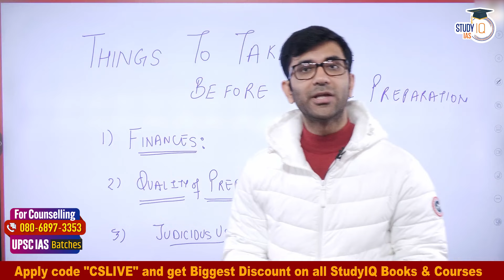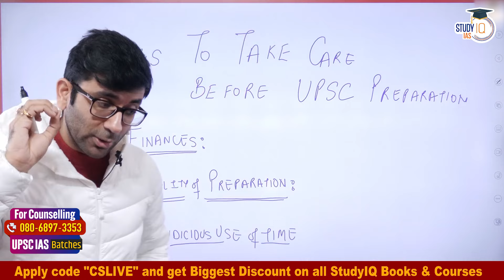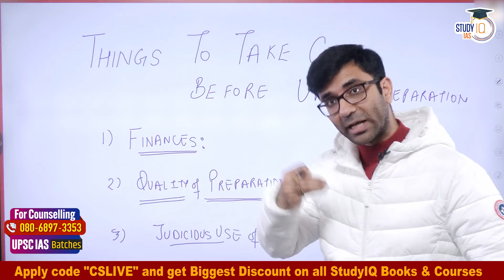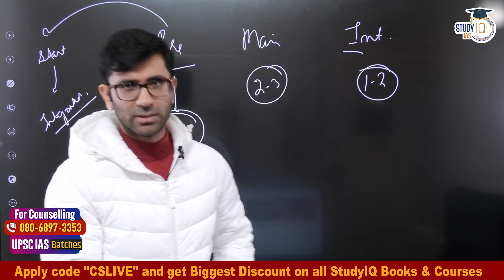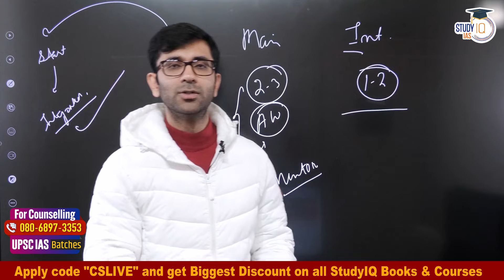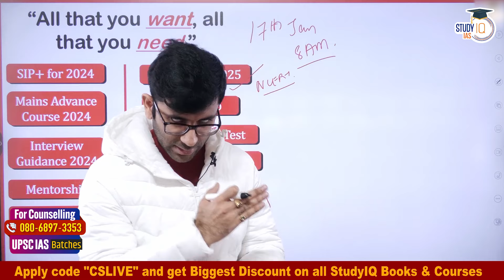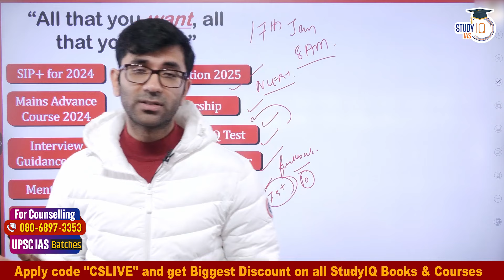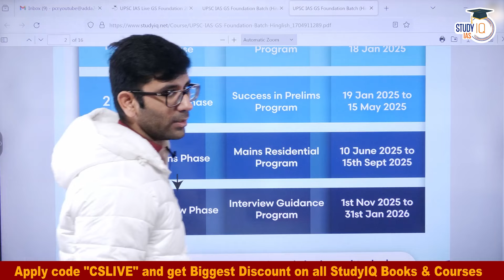Best Beginners Guide to UPSC Preparation | All Questions Answered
UPSC IAS Live GS Foundation P2I 2025 Hindi New Year Batch
एडमिशन की अंतिम तिथि 16 जनवरी 2024 है | बैच का समय शाम 6:00 बजे